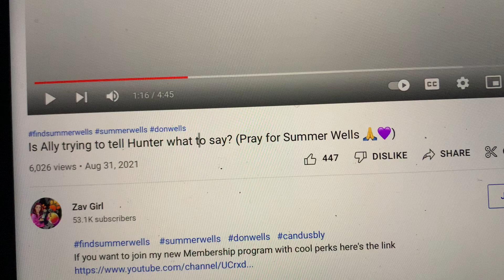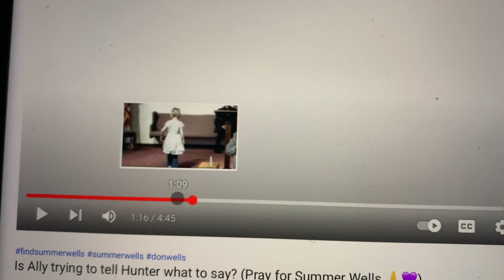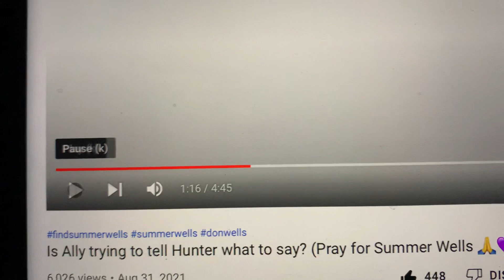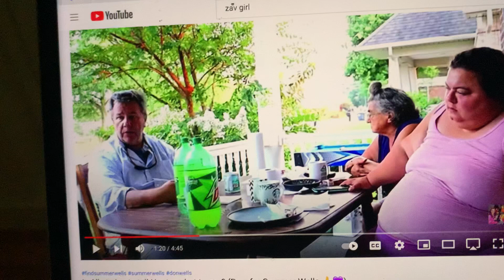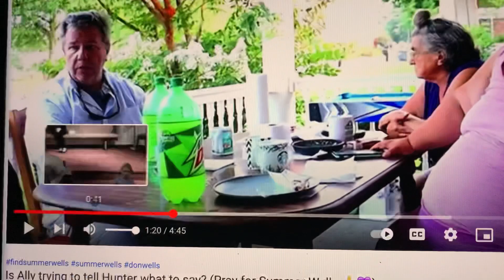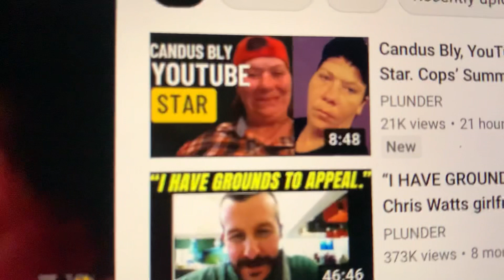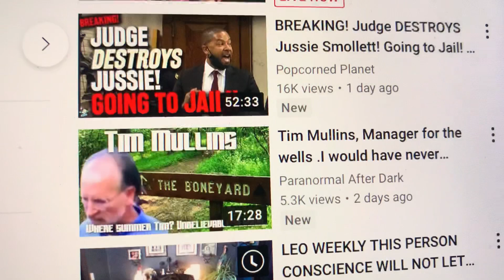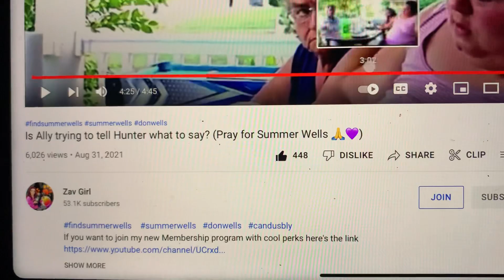From Zav Girl on Summer Wells and the Controlling Faces???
Here is her channel and different video to check out ~ She’s GOOD!!